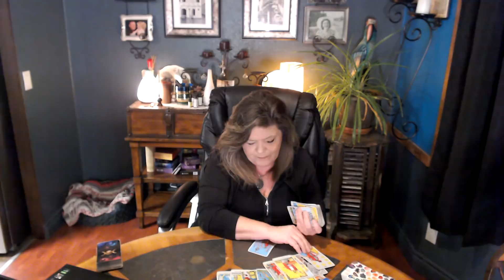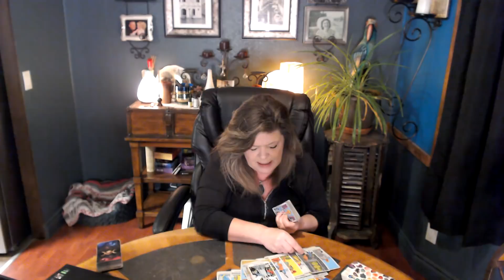THIS PERSON IS TRYING TO PROTECT YOU FROM THE KARMIC. THREATENING TO CAUSE YOU HARM. UNSTABLE!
SCARED OF THEM SABOTAGING YOU AND YOUR SUCCESS.